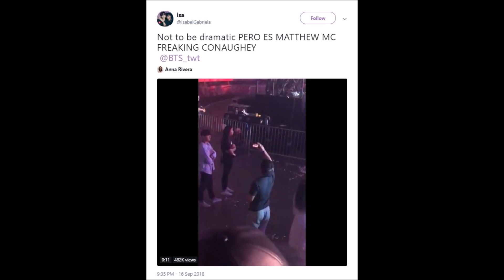ARMYs were shocked to see Hollywood actor Matthew McConaughey at BTS' concert